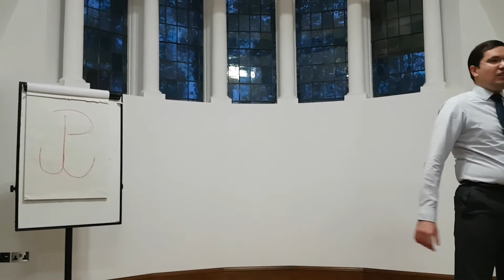Warsaw Rise! - Toastmasters Speech #108 - Researching & Presenting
In memory of all those who fell during the Warsaw uprising. Never forget!